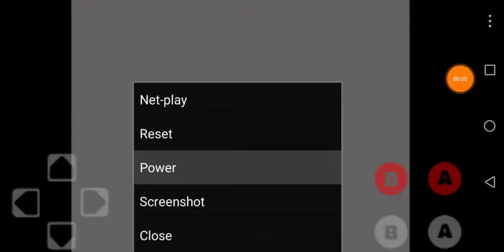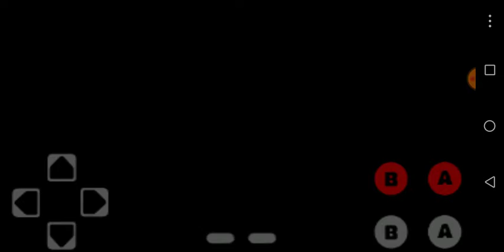Ice Climber (NES) (Part 1)